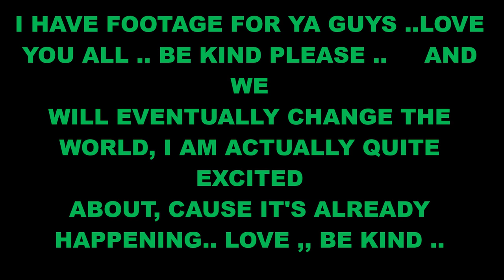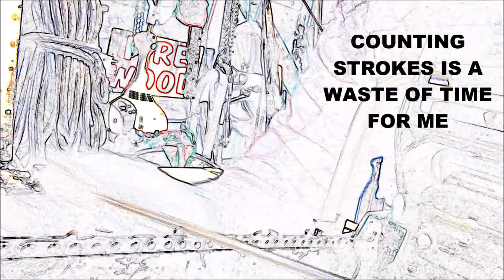FILING, HOW TO GET THAT CHAIN SAW CUTTING SMOOTH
THIS IS A HANDS ON CHAIN SAW FILING VIDEO, WHERE I FILE THIS THING AS I WAS GOING OUT TO RUN IT ,, DIFFERENT ANGLES WILL HELP YOU UNDERSTAND WHAT I AM DOING